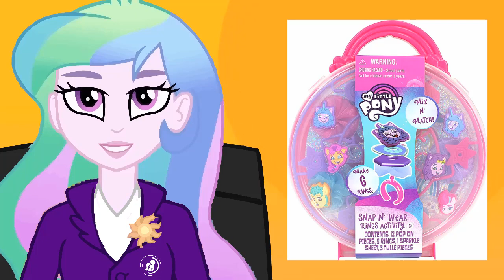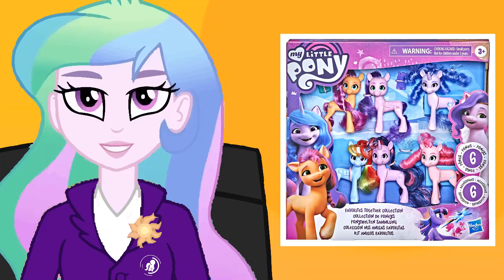LasNoticiasMLPMeridiano Programa 10/08/2021 | Las Noticias MLP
Nueva edición de noticias meridianas sobre información, mercancía y otros relacionados con lo último en resumen de noticias más importantes del mundo de My Little Pony por la tarde.

Esta semana tenemos más novedades como más mercancía con todo relacionado de la Generación 5 de MLP sin revelar tráiler de lo que esperan. Todo esto y mucho más en LasNoticiasMLPMeridiano.

Todos los Martes
En punto de las 14:00 HRS